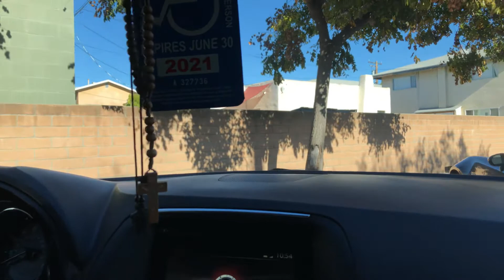Long Road Trip from Plaza Blvd. National City to Church Ave. Chula Vista, Ca.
My Wife's Doctor's Appointment.